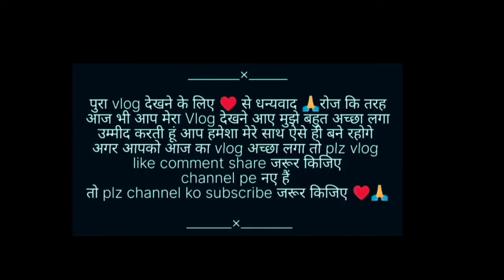आज चर्च घुमने गये ऐसा चर्च कभी नहीं देखा था 🤔😇😭@Shakaexpressvlogs.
Kadaekanal ka charch ghum liya aaj
charch ghumane gaya.
कड़ईकेनाल का चर्च
indias charch video
charch kaisa hoga hai
# charch me kise kil thoka tha.
Isah masiha ko kyo kil thoka tha.

my channel  dosto taki esai hi air bhi new video  aapko dikha paun.